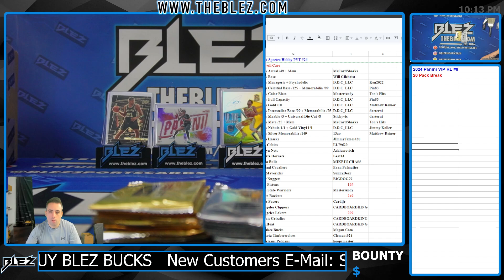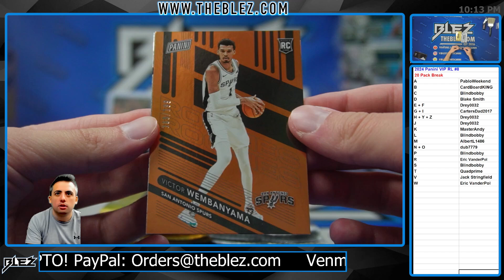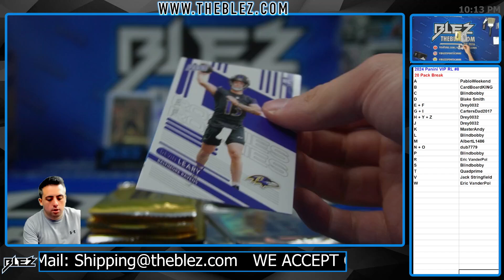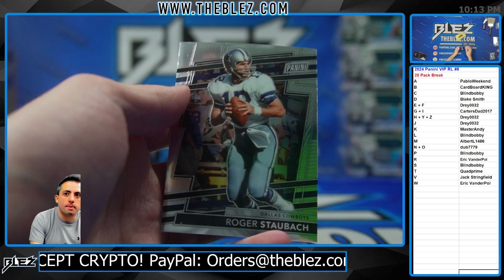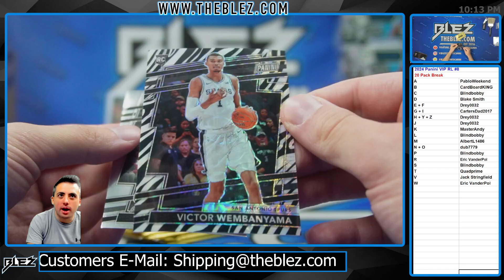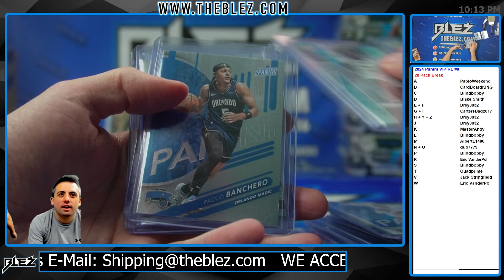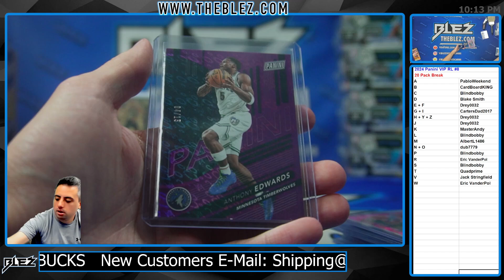2024 Panini VIP Gold & Silver 20 Pack Break #8 Random Letter